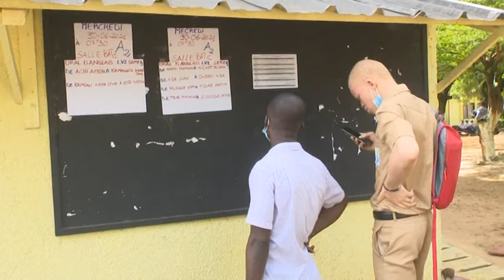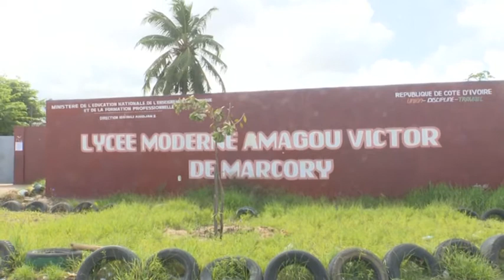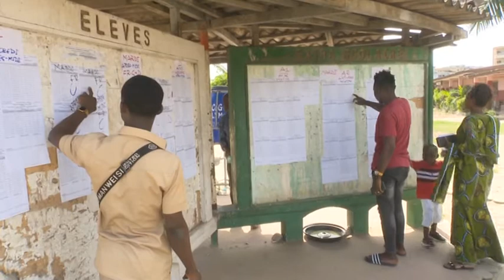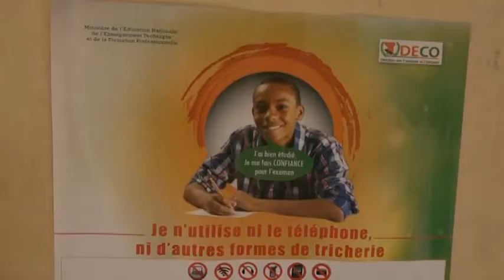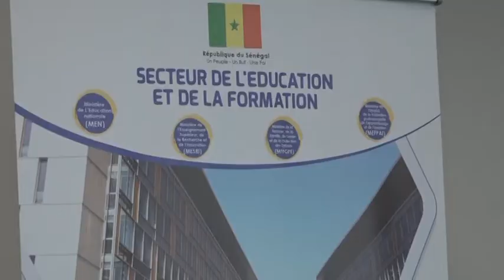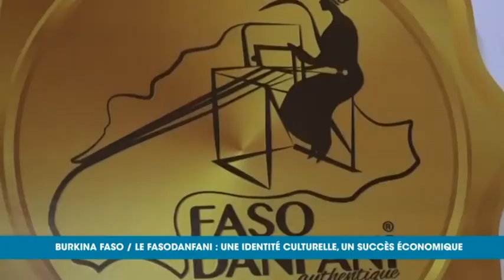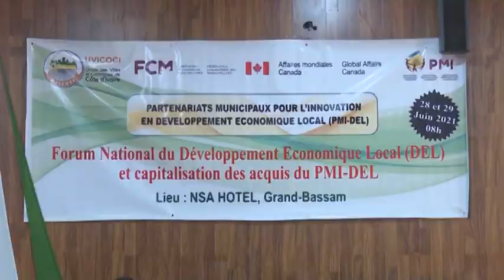Le 20 Heures de RTI 1 du 29 juin 2021 par Kolo Coulibaly